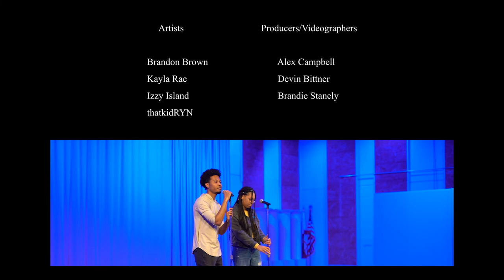Brandon Michael B - The One (Official Music Video) feat. Kayla Rae, thatkidRYN, & Izzy Island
Find 'The One - Brandon Michael B (feat. Kayla Rae, thatkidRYN, & Izzy Island)' on your preferred music service

Artists: Brandon Michael B, Kayla Rae, thatkidRYN, and Izzy Island
Producers/Videographers: Brandon Michael B, Alex Campbell, Devin Bittner, Brandie Staney

Instragam -
Brandon Michael B @brandon.brown
Kayla Reid @_kaylarea
Isaiah Alvarado @izzy_island_
Ryan Luth @thatkidRYN @ryan_luth
Alex Campbell @blk_dweeb @alexcampbell3
Devin Bittner @gloryandtrash @devincbitner